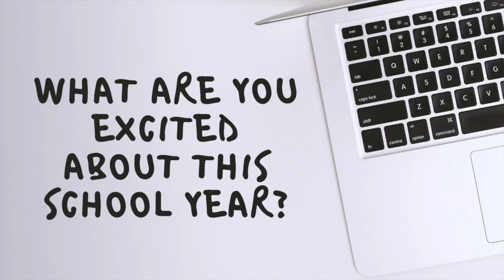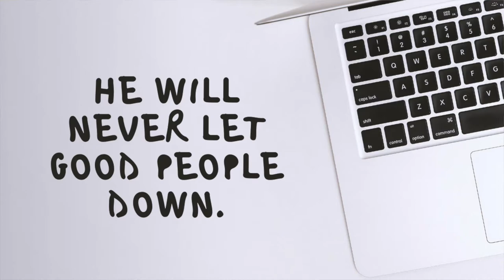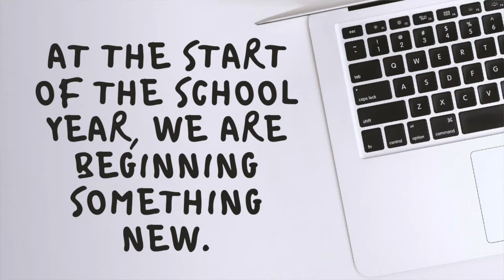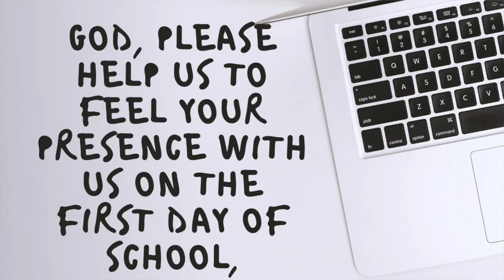Kids Church 08.16.20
Today we're talking about fear and saying a prayer over your new school year.

Today's prayer is from Traci Smith, author of "Faithful Families: Creating Sacred Moments at Home."